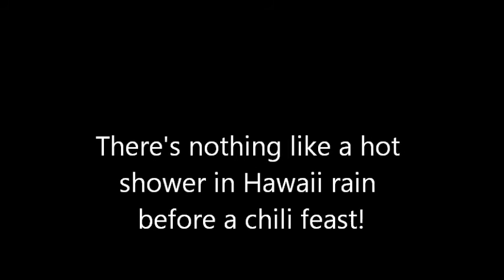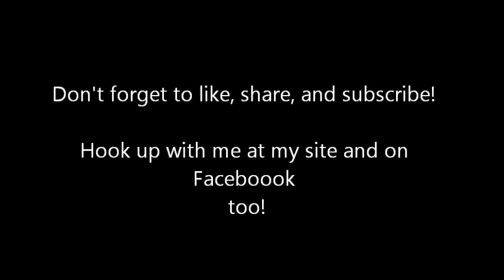Raw Vegan Chili Recipe!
Raw vegan chili recipe! No blender, processor, or dehydrator needed. Easy! :)